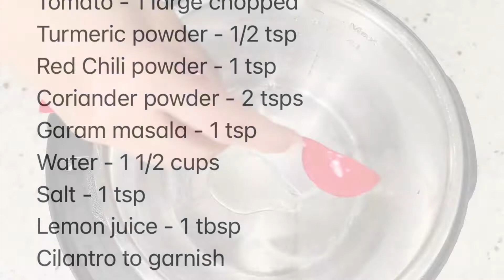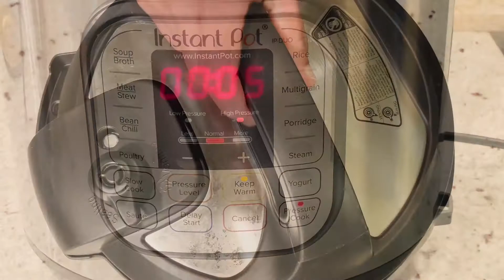Instant Pot Black Eyed Peas | Indian Style Black Eyed Peas Curry | Easy and Quick Weeknight Meal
Instant Pot Black Eyed Peas is an easy Indian Style curry recipe prepared with Onion, Tomato, Black eyed peas and Spices. Enjoy with Roti or Rice for a Perfect weeknight meal.

Ingredients

Black eyed peas - 1 cup
Ginger - 1 inch minced
Garlic Cloves - 3 minced
Green Chili - 1
Tomato - 1 large chopped
Coriander powder - 2 tsps
Cilantro to garnish

Instructions

Soak the black eyed peas for minimum of 6 hours to overnight.
Turn on Instant Pot sauté mode, add Oil, cumin seeds, onion, ginger, garlic, green chili and sauté for a minute.
Add tomato, spices, sauté it and turn off Instant Pot sauté mode.
Add the black eyed peas, water and salt. Close the lid and set the pressure valve to Sealing.
Set the Pressure cook (or Manual) mode for 5 minutes.
Open the lid after natural pressure release. Mash some of the beans using a potato masher.
Garnish with lemon juice, Cilantro and Serve with rice or roti!!

Follow on Instagram for more recipe ideas!!